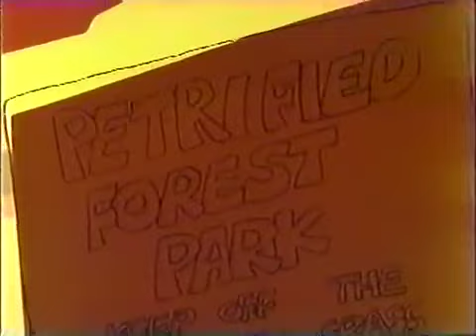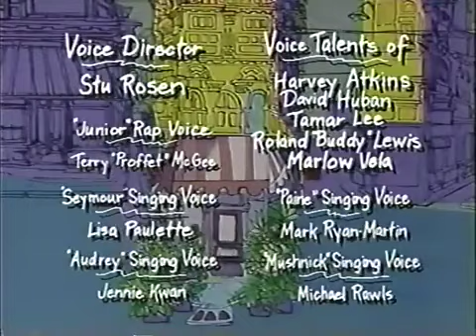Little Shop Episode 1 Bad Seed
13-year-old Seymour discovers a fossilized seed that sprouts Junior, a talking carnivorous plant that has a profound effect on the boy's life.